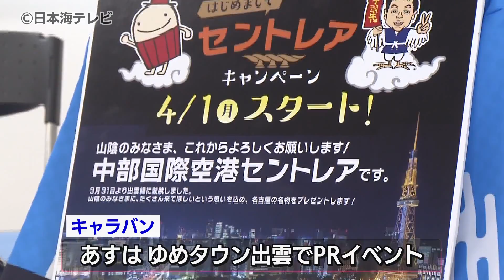【あの武将が山陰にやってきた！？】名古屋おもてなし武将隊などで結成されたキャラバンが名古屋への旅をPR 島根県出雲市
あの武将が山陰にやってきました。島根県出雲市と愛知県を結ぶ空の便で山陰からの観光客を呼び込もうと愛知県からのキャラバンがPRを行いました。

名古屋おもてなし武将隊　前田利家さん
「我こそは、名古屋おもてなし武将隊 前田又佐衛門利家なり」

島根県松江市にある日本海テレビ島根総局を訪れたのは、名古屋城でパフォーマンスをしている名古屋おもてなし武将隊や中部国際空港セントレアの職員などで結成されたキャラバンです。

5月24日は、出雲ー名古屋便で、6月末まで最大1万円をキャッシュバックするキャンペーンをしていることや名古屋名物の手羽先をプレゼントしていることなどを説明し、1時間ほどで行ける名古屋への旅をPRしました。

「名古屋城来た折には、必ずきしめん処に立ち寄って、しかと名古屋飯楽しんでいくがよい」

キャラバンは5月25日、出雲市のゆめタウン出雲でPRイベントを実施することにしています。